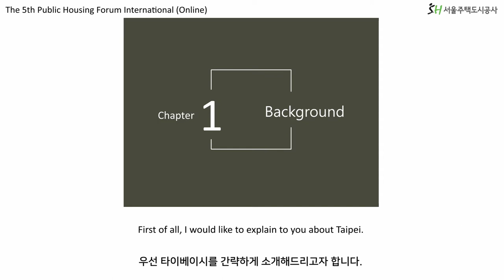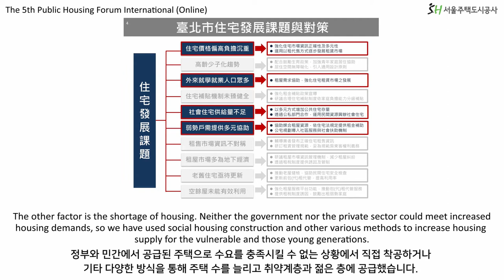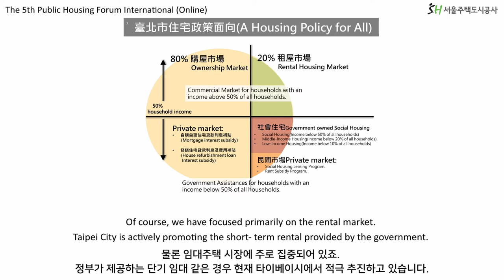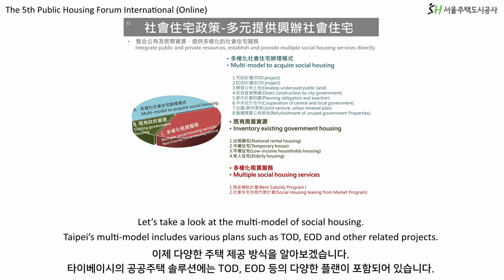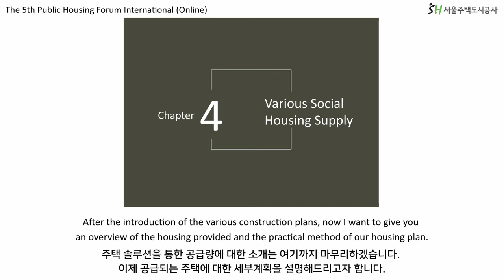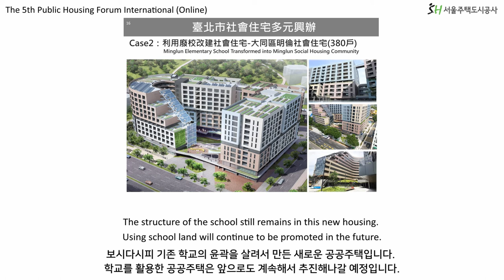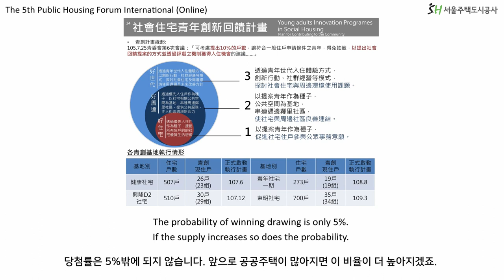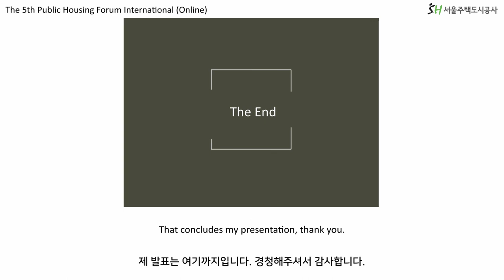[제5회 국제 공공주택 포럼: 변화하는 환경, 변화하는 공공주택] 세션 1 사전발제영상 "타이페이시 공공주택 현황"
발표 : Shih-Yu Lo (Taipei City Government, 대만)